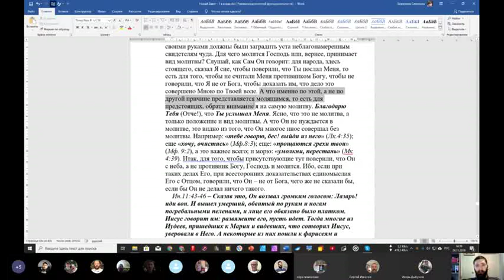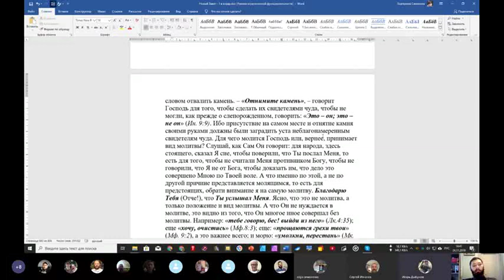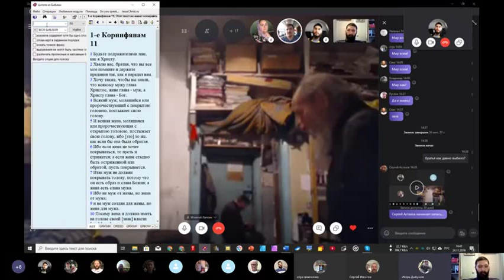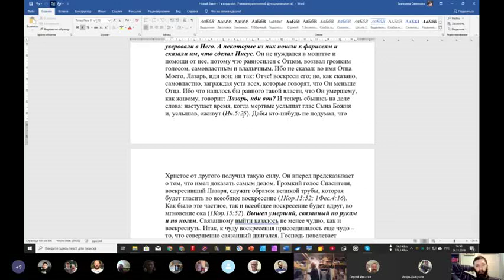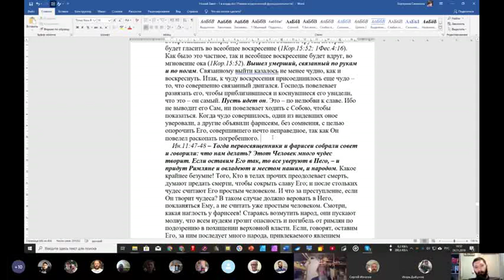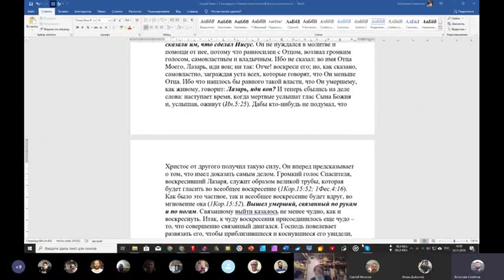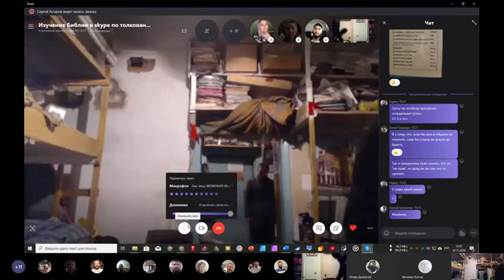Занятие по изучению святой Библии. 24. 11. 2019